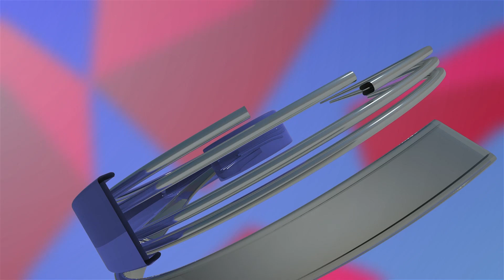ਰੇਲਵੇ ਕਰਮਚਾਰੀ ਇੱਕ ਹਫਤਾ ਕਰਨਗੇ ਧਰਨੇ ਪ੍ਰਦਰਸ਼ਨ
ਰੇਲਵੇ ਨੂੰ PRIVATE ਹੱਥਾਂ ਚ ਜਾਣ ਤੋਂ ਬਚਾਣ ਲਈ